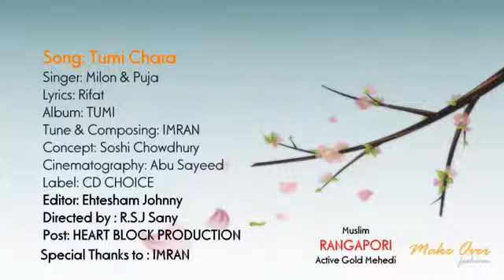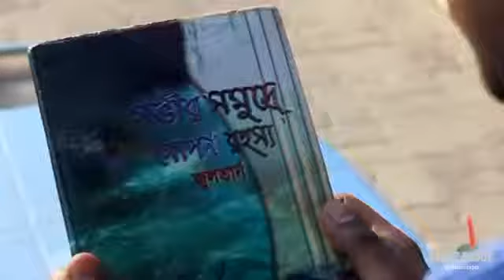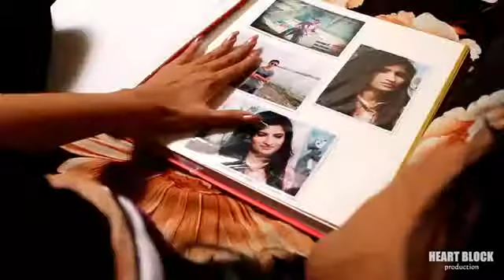Tumi Chara Imran Ft Puja Milon 2013) Bangla Music Video [HD 720p]